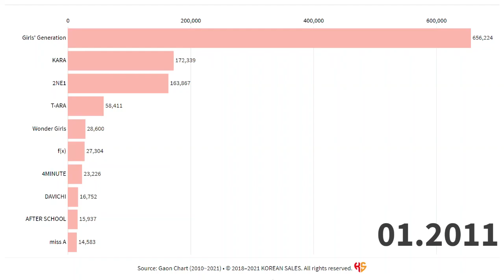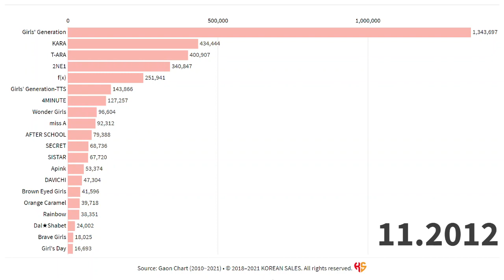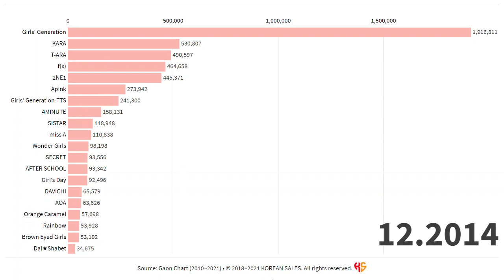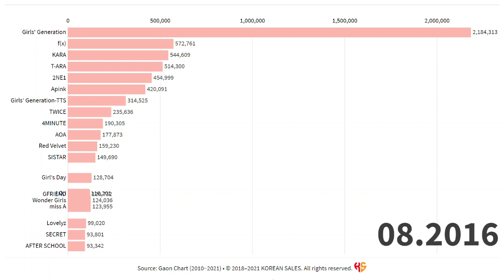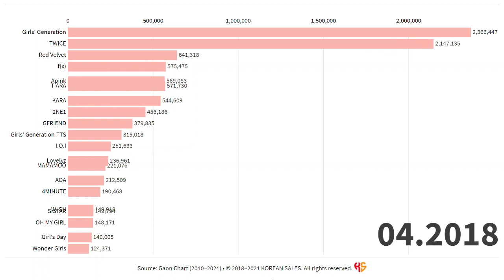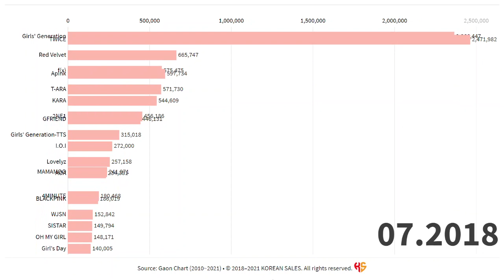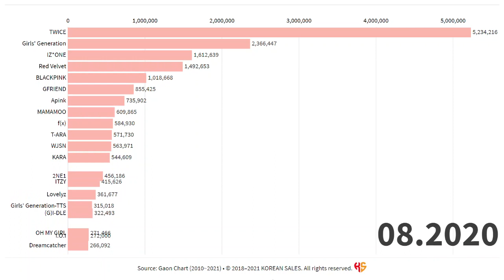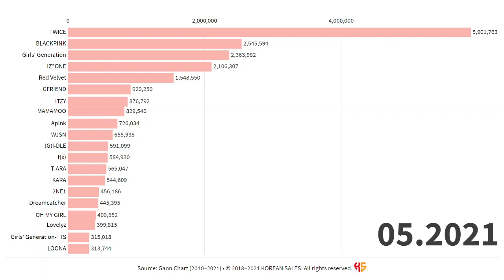BEST-SELLING GIRL GROUPS ON GAON (2010~05.2021) | KOREAN SALES